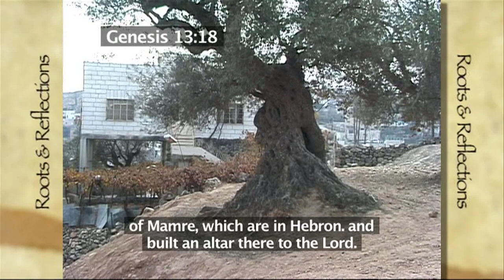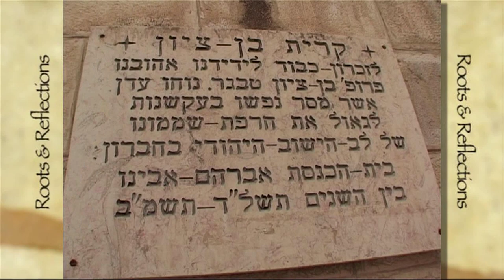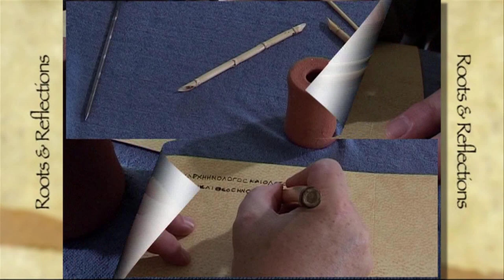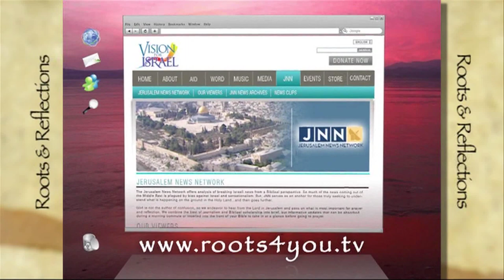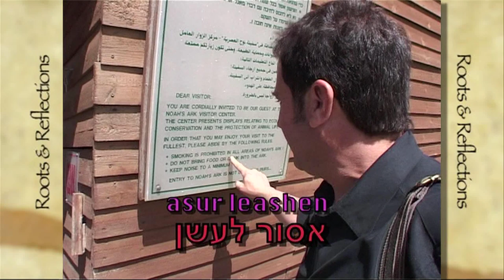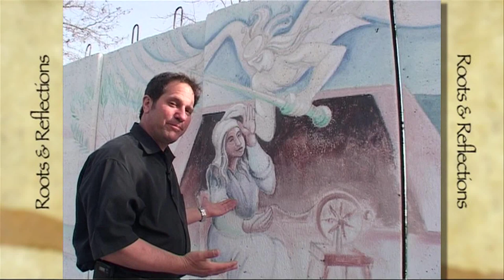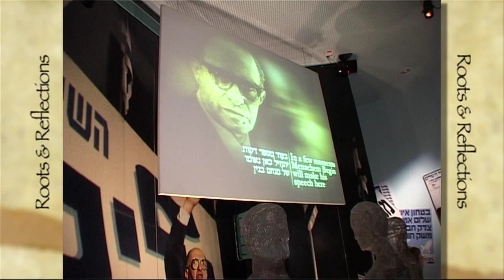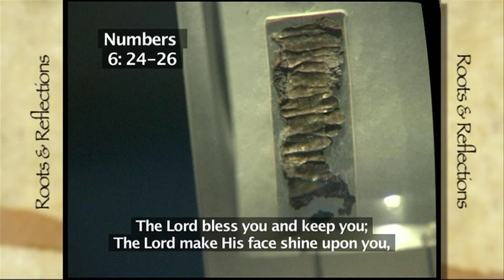Roots & Reflections 3 - Jerusalem's Southern Gate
Vision for Israel and Barry Segal presents Roots & Reflections Program # 3 - Jerusalem's Southern Gate